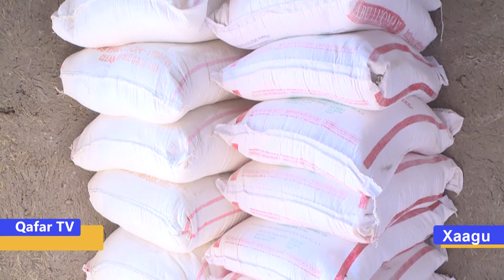Agda Baxisso 04, 2016 Barti Xaagu